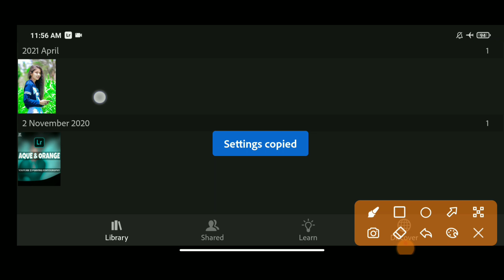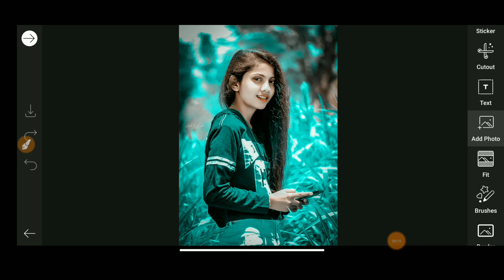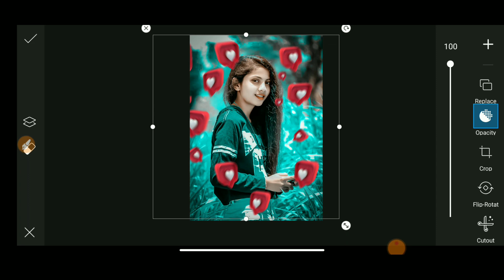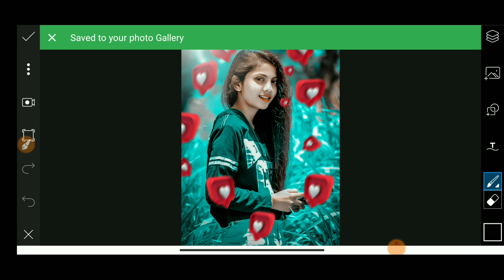New instagram viral photo editing lightroom | new photo editing 2021 | RK EditZ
(4) picsart background editing

(5) lr me photo editing kaise kare

(7)

(8)

(9)